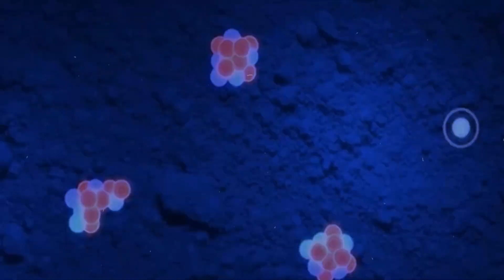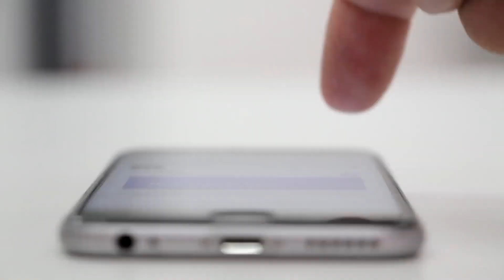Michio Kaku Panicking Over SHOCKING Things Chandrayaan-3 Revealed on the Moon!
Spaceverse is your dedicated destination for all things space-related. We're here to provide you with news and updates on outer space exploration, including SpaceX and NASA missions to colonize Mars and the Moon, along with updates from Starlink, Blue Origin, The James Webb Space Telescope, and more. Whether you're an avid stargazer, a passionate science enthusiast, or simply curious about the cosmos, our goal is to inspire, educate, and ignite your sense of wonder about the universe. Join us as we share the latest in space travel and the ongoing space race, aiming to kindle fascination and inspire a deeper understanding of the vast expanse that surrounds us in the Spaceverse.

3_hashtags